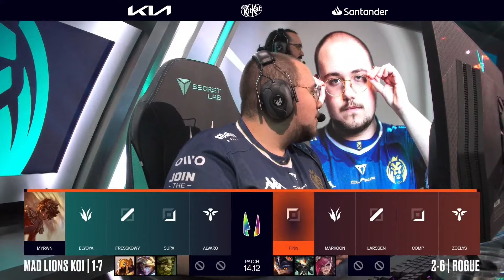ELYOYA EN BUSCA DEL MILAGRO CON MADKOI! | MDK vs RGE RESUMEN LEC VERANO 2024 LVP ESPAÑOL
MAD LIONS KOI vs ROGUE RESUMEN LEC VERANO 2024 LVP ESPAÑOL - MDK vs RGE RESUMEN LEC VERANO 2024 LVP ESPAÑOL